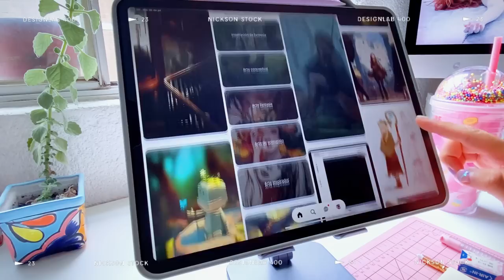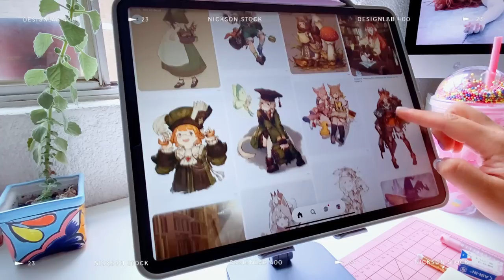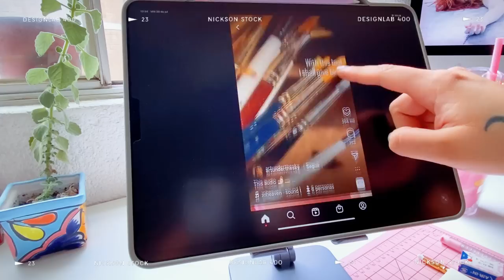No sabes que dibujar? - Frustración